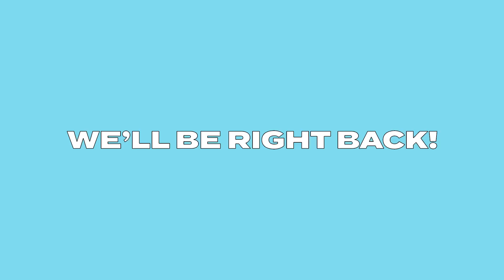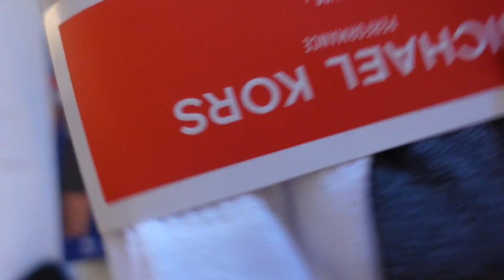Russell Dickerson – This Is Russ (S5E5)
Episode 5 of Season 5 of This Is Russ! Watch now!